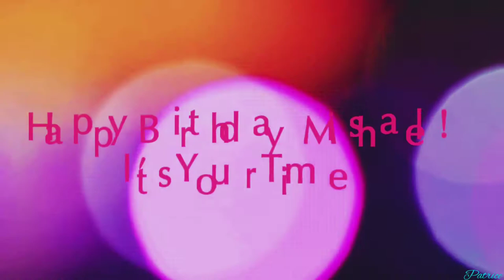Happy Birthday Mishael Morgan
Happy Birthday to my favorite actress, the beautiful and talented, Mishael Morgan! This is a tribute birthday video dedicated to Mishael. She is Amanda Sinclair on The Young and the Restless, and one half of my favorite ship Amilly. I wish her the best of love, happiness, good health and success now and always. Love you Mishael and I can't wait to see you back on Y&R in new scenes.